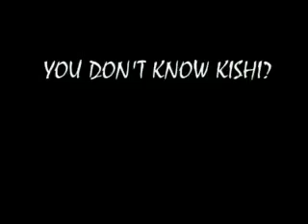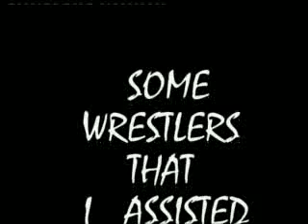RIKISHI AND STENE NEW VIDEO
HELLO I'M STENE FOR ITALY I'M A PROFESSIONAL PERSONAL TRAINER AND PHISYOTHERAPYST...I'M A TALENT ASSISTANT OF N.W.E.  THIS IS MY "VIDEO CURRICULUM"...INSIDE THE VIDEO THERE IS MY CONCTAC...FOR ANY JOB WRITE ME...TNX NU WRESTLING EVOLUTION FOR THE OPPORTUNITY AND RIKISHI AND THE OTHER WRESTLERS FOR THE SUPPORT.